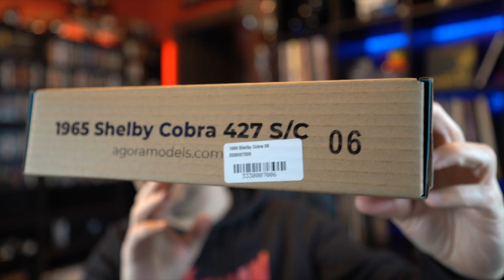Shelby Cobra - Agora Models - Pack 6 - Stages 41-48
Shelby Cobra 427 Semi-Competition 1965 - PACK 6

Riprendendo una delle 31 auto da competizione del 1965, successivamente trasformate in vetture da “semi-competizione”, questo modellino riproduce ogni dettaglio delle Cobra Semi-Competition originali. Nate come modelli puramente da competizione, a cui fu però negata l’approvazione della FIA per la partecipazione al campionato del 1965, le Semi-Competition 427 furono infine sviluppate come vetture da strada, adatte sia per la circolazione che per le gare, e commercializzate come le auto di serie più veloci al mondo.

Specifiche

Scala: 1:8
Materiali: Carrozzeria e telaio in metallo zama
Lunghezza: 500mm
Larghezza: 230mm
Altezza: 140mm
Numero di parti: 430 circa
Caratteristiche

Fari e fanali posteriori funzionanti
Rombo del motore quando si schiaccia il pedale dell’acceleratore
Luci di stop che si accendono quando si schiaccia il pedale del freno
Sterzo che aziona le ruote anteriori
Chiusure del cofano e delle portiere azionabili e bloccabili
Tappo di rifornimento del carburante apribile
Livrea da competizione Shelby Guardsman Blue con strisce bianche Le Mans
Replica dei cerchi Halibrand e degli pneumatici Goodyear

Ringrazio i miei abbonati:

Matteo Pisino
questo canale non eh più attivo